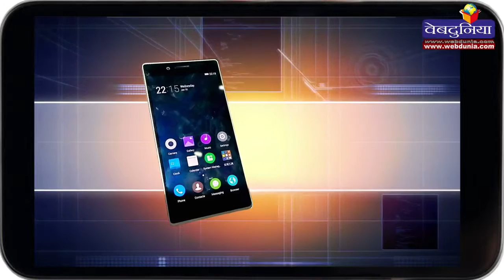जियोनी एल्फी ई8, जानें फीचर्स : Mobile Review : gionee elife e8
जियोनी ने अपने नए एल्फी ई8 स्मार्टफोन को 34,999 लांच किया है। जियोनी एल्फी ई8 की सबसे बड़ी खासियत इसका 24 मेगापिक्सल का रियर कैमरा है जो सॉफ्टवेयर की मदद से 120 मेगापिक्सल के रिज़ॉल्यूशन की तस्वीरें ले सकता है। जियोनी के इस डिवाइस में ऑप्टिकल इमेज स्टेबलाइजेशन, लूज़लेस जूम, 4के रिज़ॉल्यूशन वीडियो रिकॉर्डिंग, अलग से कैमरा बटन, डुअल-टोन एलईडी फ्लैश और 0.08 सेकंड में ऑटोफोकस जैसे फ़ीचर हैं।